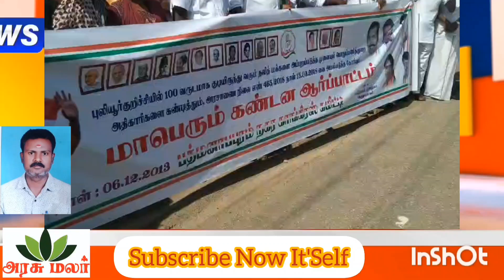ஆதி திராவிடர் வசிக்கும் குடியிருப்புகளை அகற்ற நடைவடிக்கை எடுக்கும் அதிகாரிகளை கண்டித்து போராட்டம்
கன்னியாகுமரி மாவட்டம் தக்கலை அருகே புலியூர்குறிச்சி அருகே ஆதி திராவிடர் வசிக்கும் குடியிருப்புகளை அகற்ற நடைவடிக்கை எடுக்கும் அதிகாரிகளை கண்டித்து காங்கிரஸ் போராட்டம் நடத்தியது இதில் இரண்டு தொகுதி எம்எல்ஏக்கள் பங்கேற்றனர்